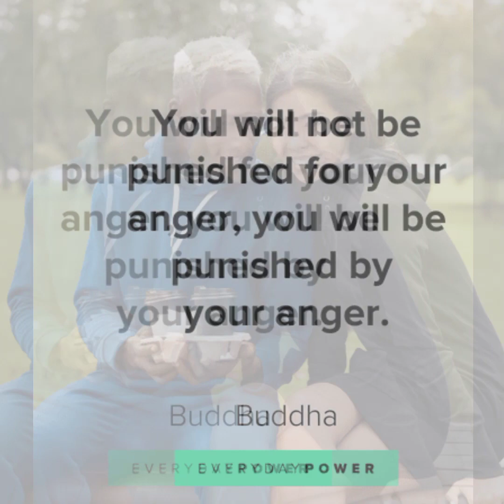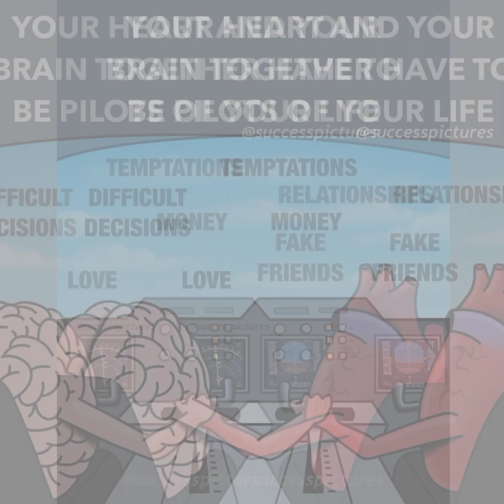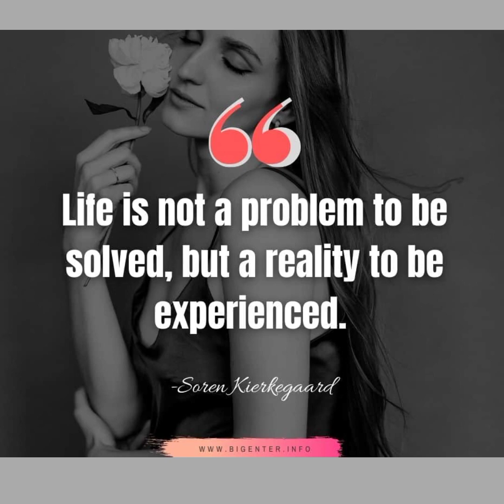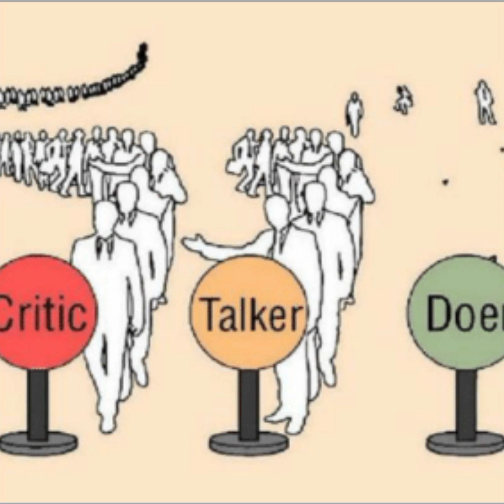Deep meaning images || “Success Pictures” That Might Motivate You || Talking images TV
Hi, I m Sandeep from India. I love making motivetional image videos to inspire people.

“Success Pictures” with Powerful Motivational Speech That Will Absolutely Inspire You